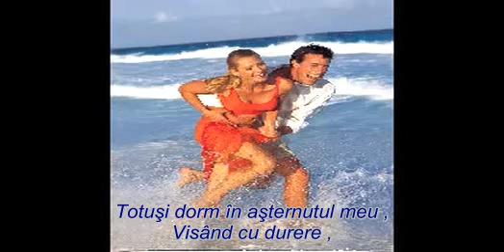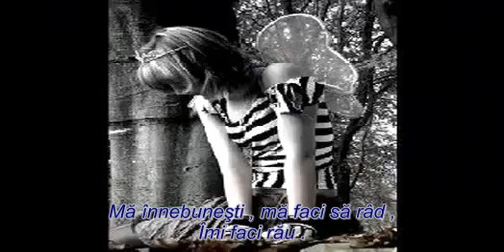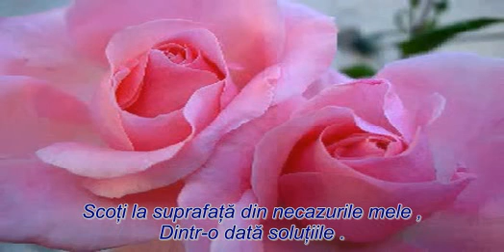Armando Manzanero & Lisset - Nada Personal - traducere romana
RoLyrics : TheQueenCristina (aka ScorpyaForever)
Video : NevitaVzla